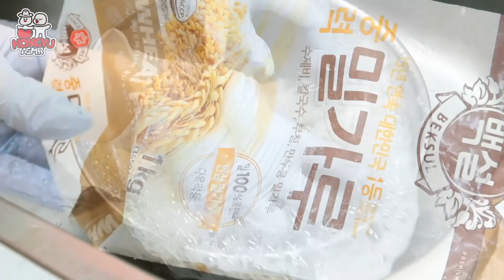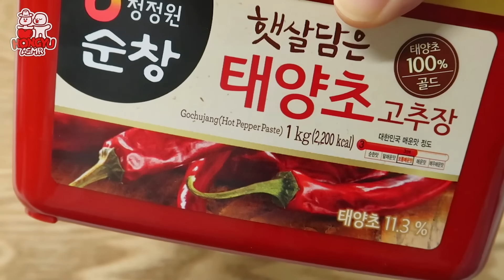ASMR SPICY OCTOPUS, TTEOKBOKKI, NOODLES, DUMPLING, KIMMARI 쭈꾸미를 넣어 만든 매운 라볶이 김말이 만두 먹방 & 레시피 MUKBANG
🌋 오늘 준비한 음식은 탱글탱글한 쭈꾸미를 넣어 만든 매운 라볶기에요. 매콤한 불닭소스랑 청양고춧가루를 넣어 양념장을 만들었고요~ 직접 김말이랑 만두도 튀겼어요!

🌋 ASMR MUKBANG : KOREAN SPICY RICE CAKES + NOODLES(RABOKKI), WEBFOOT OCTOPUS, FISH CAKES(EOMUK), FRIED DUMPLINGS, DEEP-FRIED LAVER ROLL(GIMMARI), EGGS NO TAKING EATING SOUNDS